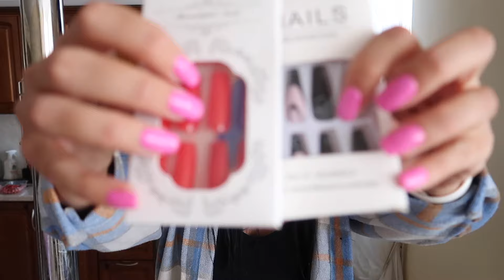Влог: Распаковка с Temu, Нужна ваша помощь! Гуляем на Оболонском острове и в парке Наталка, Киев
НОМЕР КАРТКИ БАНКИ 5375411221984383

Все ссылки на товары можно найти здесь